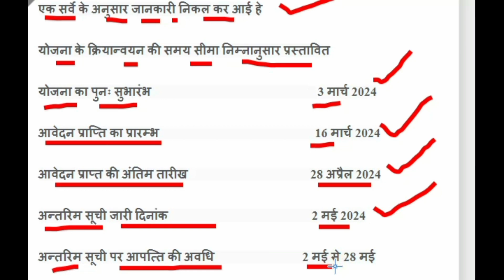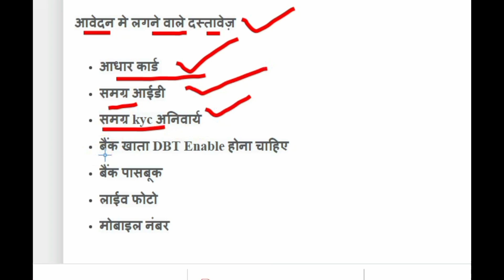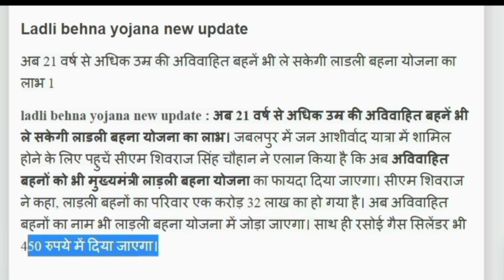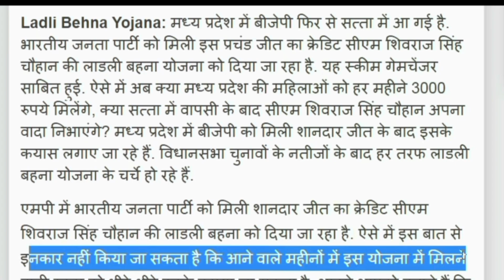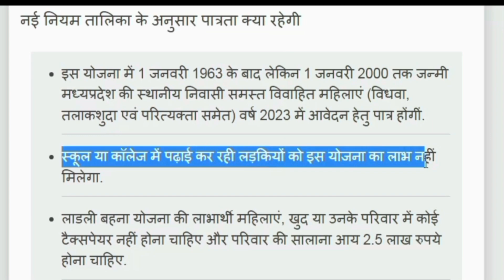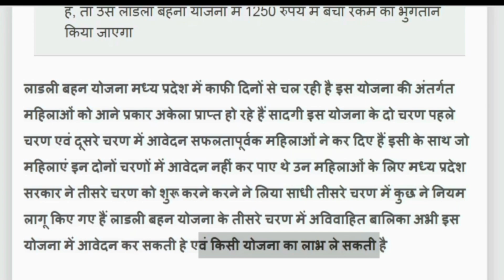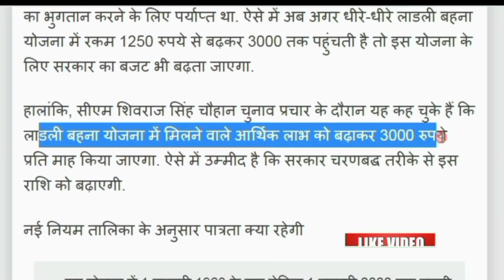Ladli Bahana Yojana Form kaise Bhare l Ladli Behna Yojana 3.0 Registration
Ladli Behna Yojana 3.0 Registration l  Ladli Bahana Yojana Form kaise Bhare